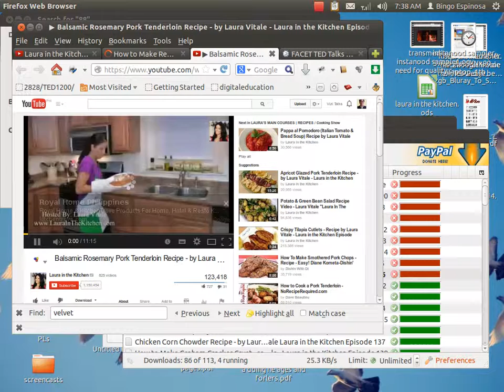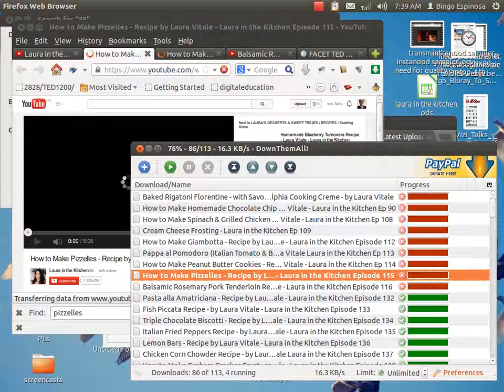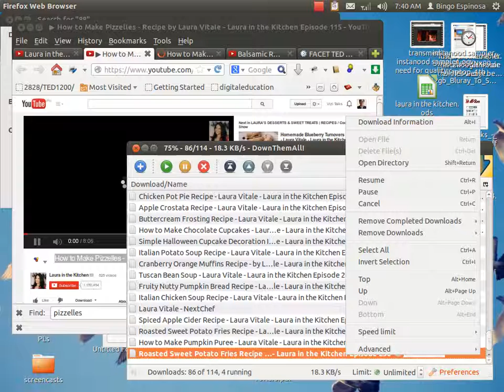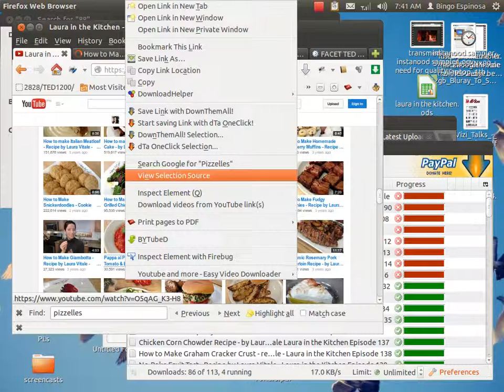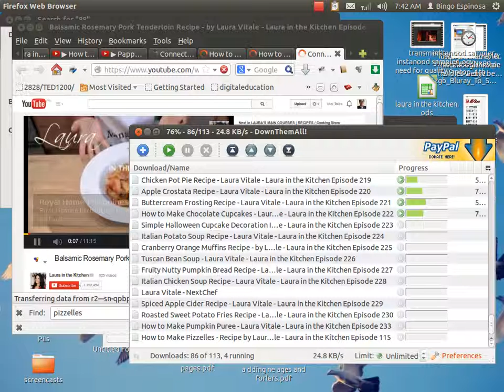transmedia morning yield and rework 80 percent